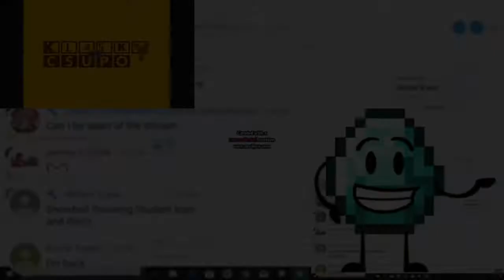(YTPMV) Preview 2 Shut Up Discord Csupo V2 Scan